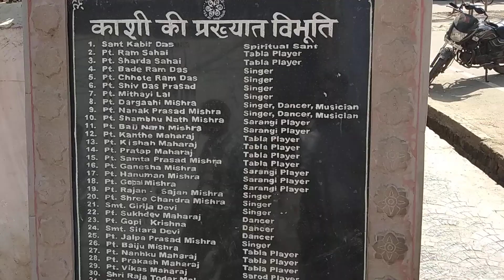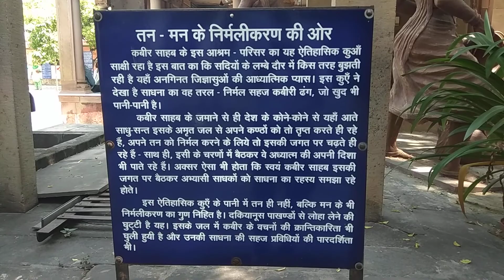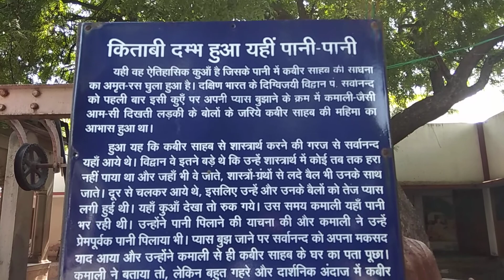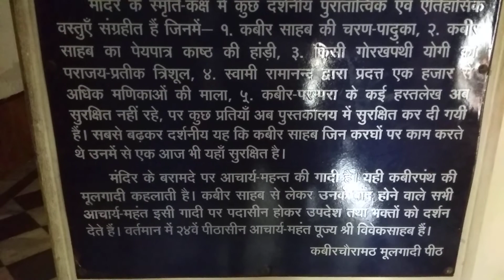Sant Kabeer ji janam asthan mandir Varanasi U. P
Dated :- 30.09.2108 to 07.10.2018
Yatra Ravidass janam asthan Uttar pardesh
Video :- Laddi Jadla